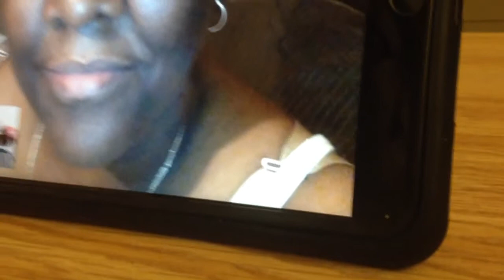My Aunt finding out I'm pregnant!